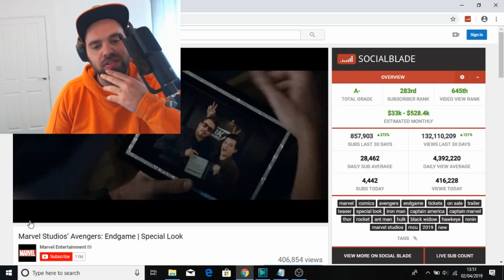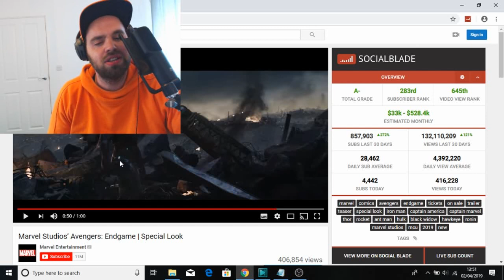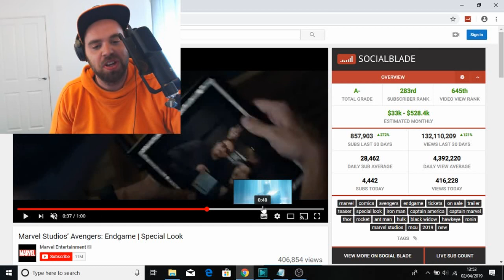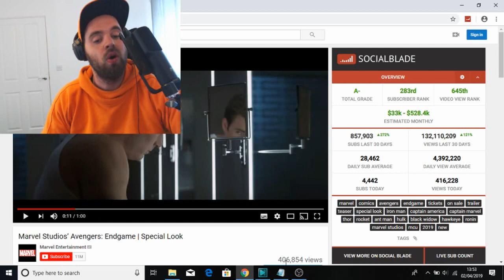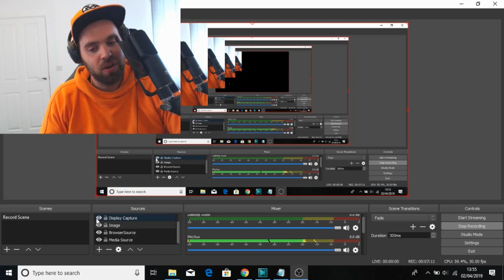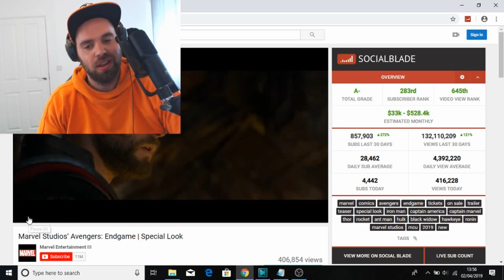AVENGERS ENDGAME FINAL TRAILER SPECIAL LOOK REACTION!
►Avengers Endgame Special Look
►Avengers Endgame Special Look Reaction
►Avengers EndGame NEWS
►AVENGERS ENDGAME FINAL TRAILER REACTION!